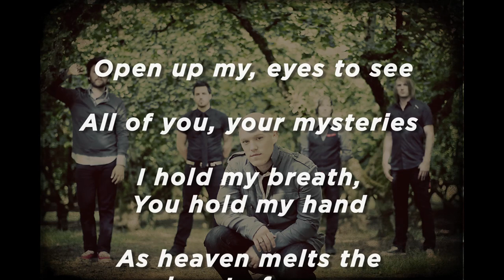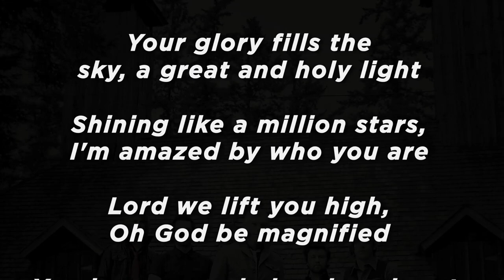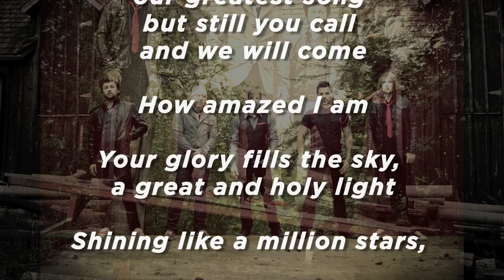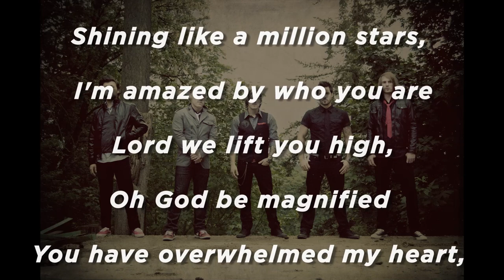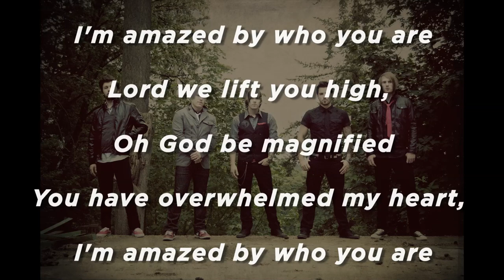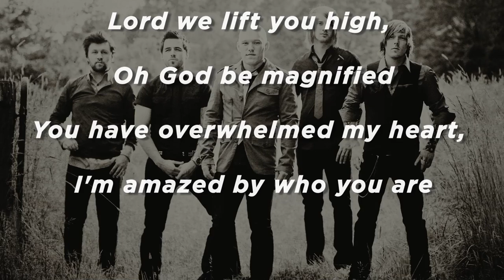Kutless - Amazed (Slideshow With Lyrics)